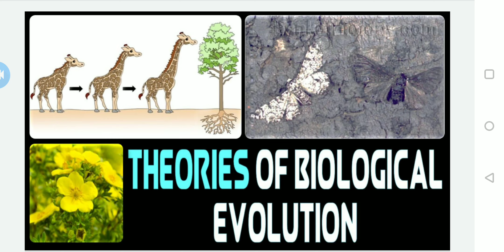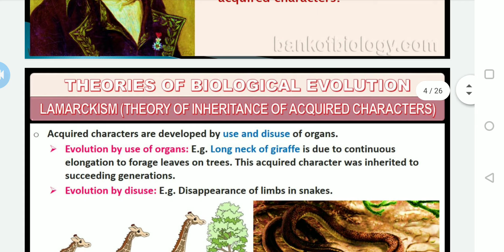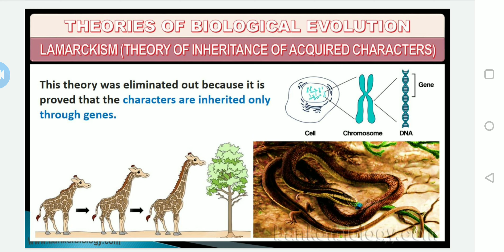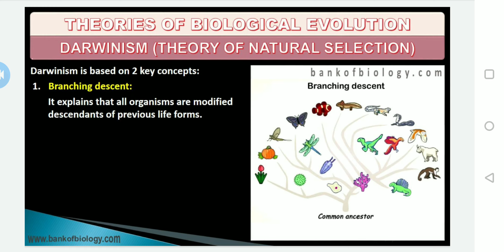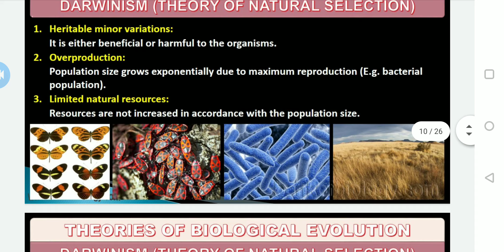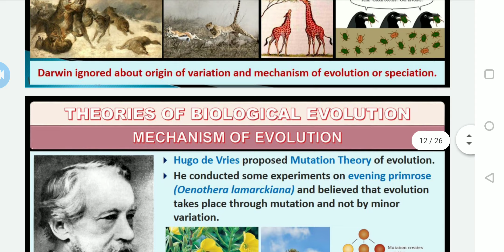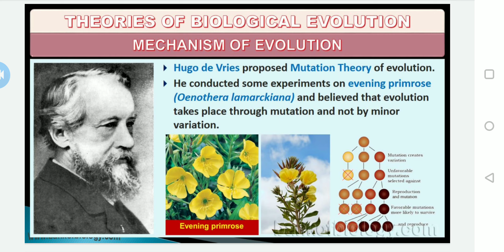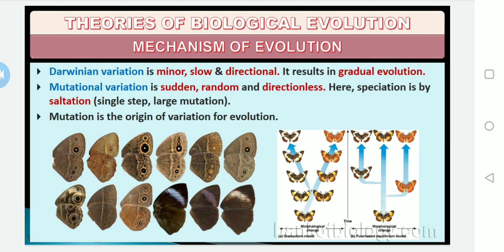Evolution: Theories of Biological evolution.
various theories of Biological evolution